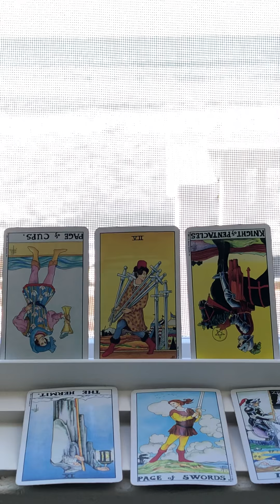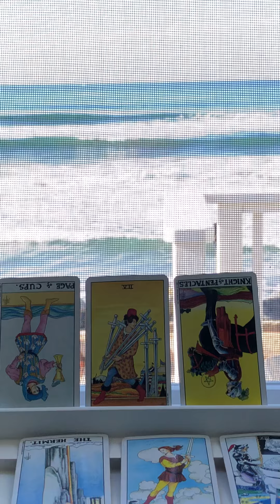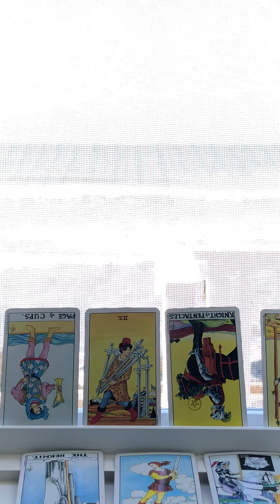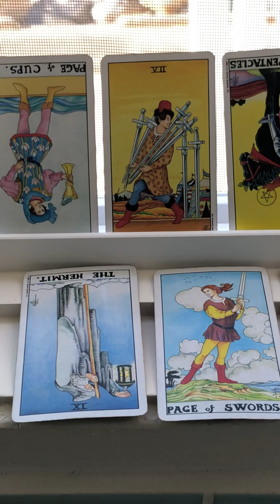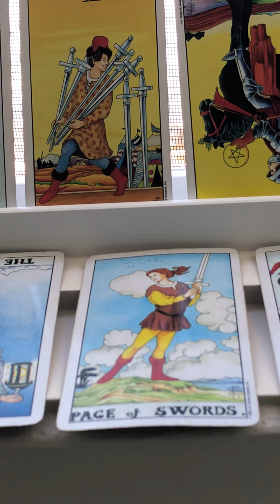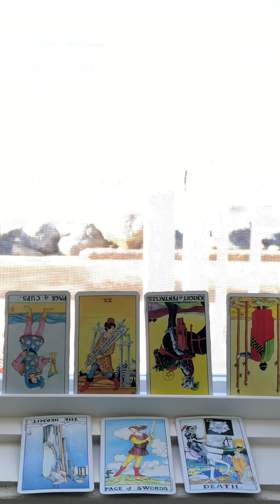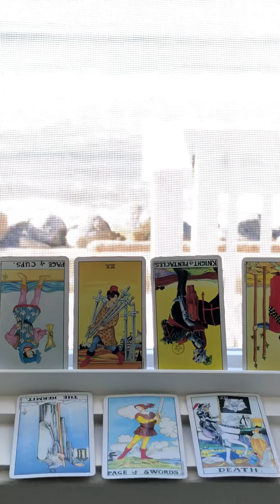Cancer 2019 Tarot